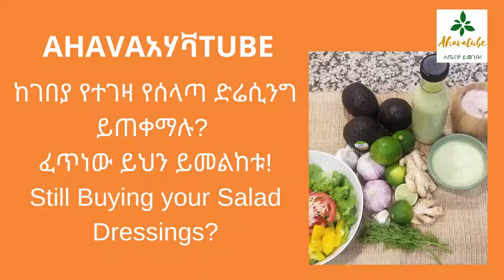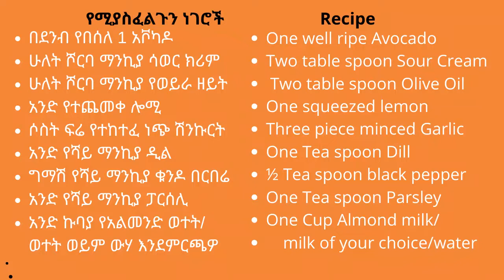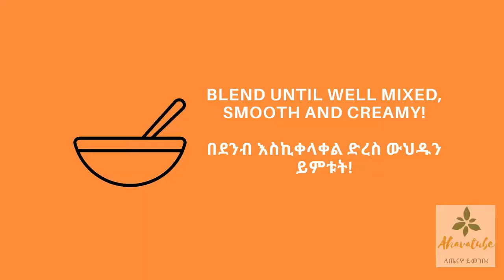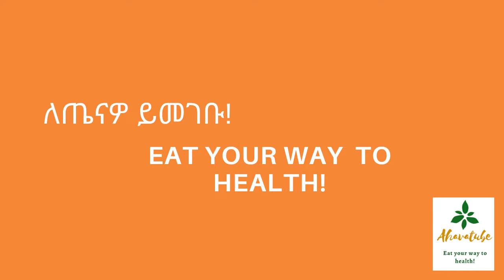ከገበያ የተገዛ የሰላጣ ድሬሲንግ ይጠቀማሉ? ፈጥነው ይህን ይመልከቱ! Still Buying your Salad Dressings?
Recipe:-  One well ripe AvocadoTwo table spoon Sour CreamTwo table spoon Olive OilOne squeezed lemonThree piece minced GarlicOne Tea spoon Dill½ Tea spoon black pepperTea spoon ParsleyOne Cup Almond mikl/  milk of your choice/water.
የሚያስፈልጉን ነገሮች:-በደንብ የበሰለ 1 አቮካዶ, ሁለት የሾርባ ማንኪአ ሳወር ክሪም, ሁለት ሾርባ የወይራ ዘይት,አንድ የተጨመቀ ሎሚ,ሶስት ፍሬ የተከተፈ ነጭ ሽንኩርት, አንድ የሻይ ማንኪያ ዲል,ግማሽ የሻይ ማንኪያ ቁንዶ በርበሬ, አንድ የሻይ ማንኪያ ፓርሰሊ, አንድ ኩባያ የአልመንድ ወተት/ወተት እንደምርጫዎ.